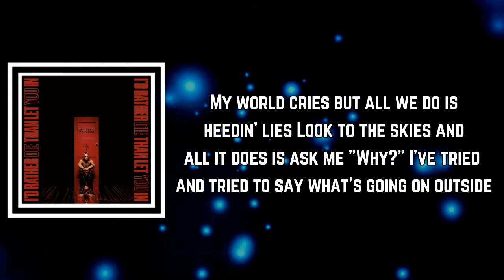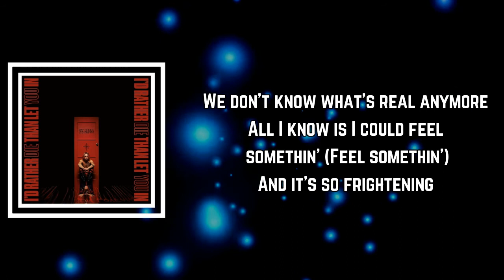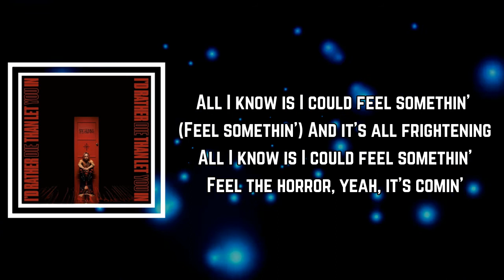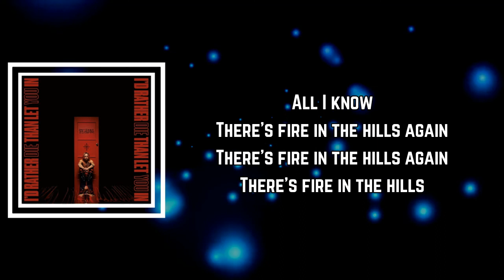The Hunna - Horror (Lyrics)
Horror Lyrics:

My world cries but all we do is feed it lies
Look to the skies and all it does is ask me why
I've tried and tried to say what's going on outside
We don't know what's real anymore
The flames dance like ghosts wasted on Hennessy
The smoke rises up until it's choking me
Looks like a Tarantino movie scene

There's fire in the hills again
The beginning of our end, yeah
Doesn't matter if we all just pretend now
Say goodbye and save your breath
Who will save us in the end?
Take a picture and show all of your friends now
Say goodbye and save your breath, save your breath now

Fake smiles hide what's going on outside
Like every truth, they fight to stop it going live
We wonder why there's TV shows on suicide
All I know
Is I can feel something
And it's so frightening

All I know
Feel the horror, yeah, it's coming